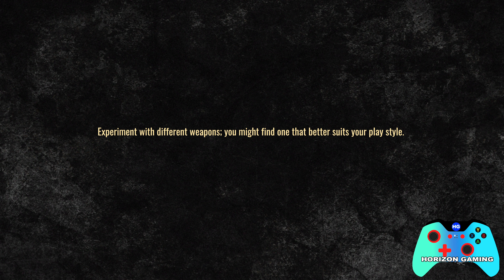Act 2 Survival of the Fittest Episode 6 What Lies Ahead - find Sophia - The Walking Dead Destinies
Act 2 Survival of the Fittest Episode 6 What Lies Ahead - Move Ahead and try to find Sophia and Go Back to Sophia - The Walking Dead Destinies